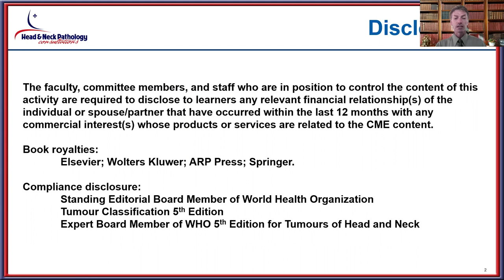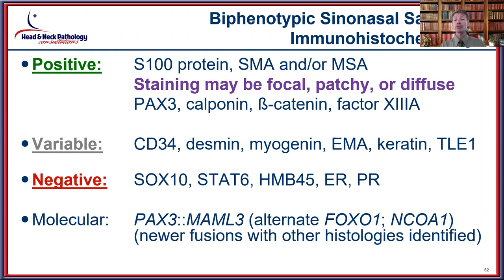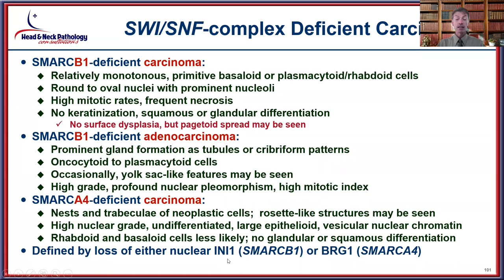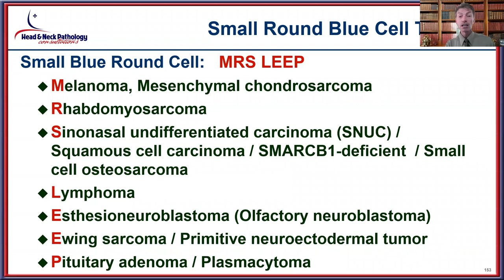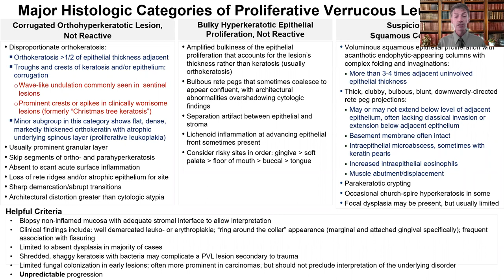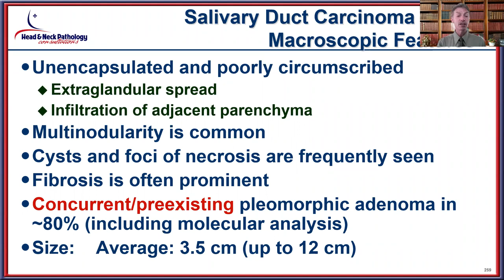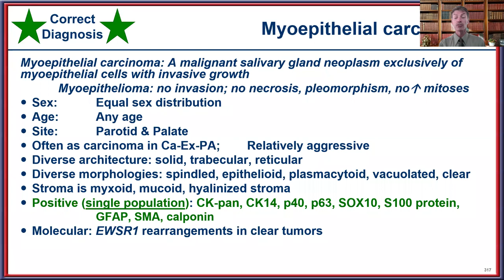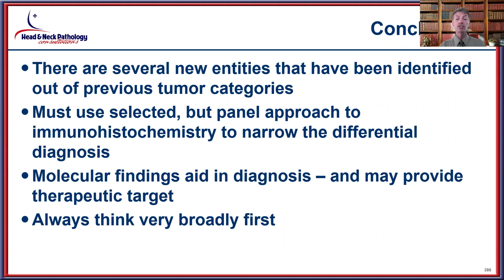Unknown Slide Conference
Selected head and neck slide case presentation with differential diagnostic considerations. This lecture was geared specifically as it relates to the new 5th edition of the Head and Neck World Health Organization classification, where new entities or updated entities are highlighted.